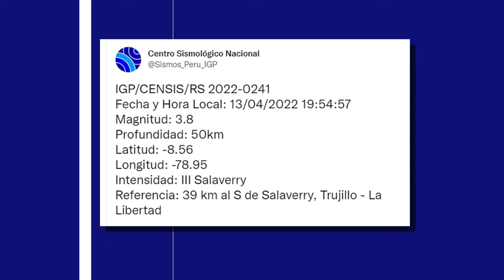Reporte Sismo 3.8 epicentro Salaverry